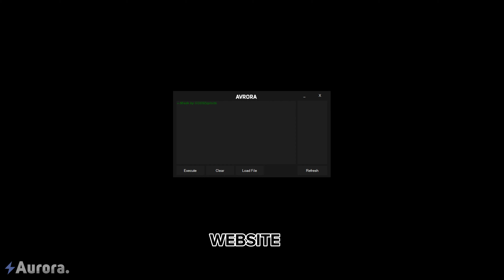ROBLOX Executor / Exploit PC | BYPASS BYFRON | Level 8 | Aurora X | No Key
Roblox Executor Keyless Bypass Byfron on PC Level 8

Hey guys, today I showed you the best PC executor out there right now, Aurora X has no keys, 10,000+ scripts built into the menu, and executor-optimized features to make your experience as smooth as possible.

00:00 Intro
00:14 Showcase